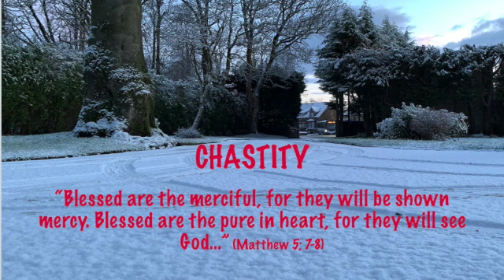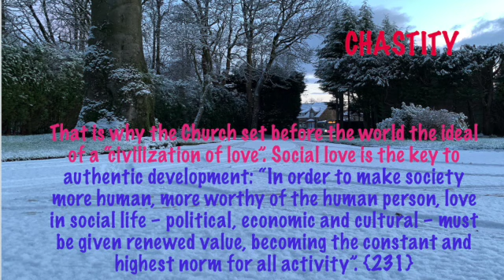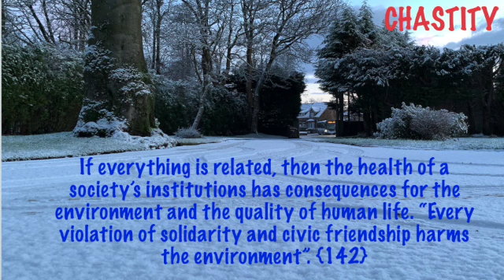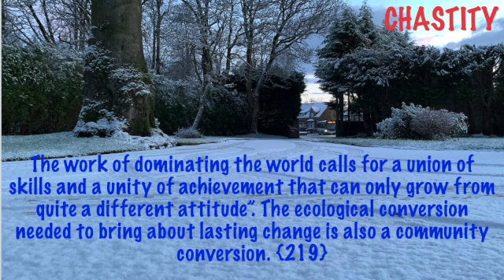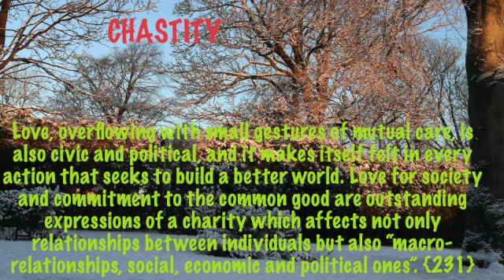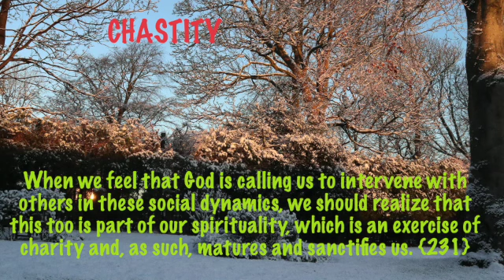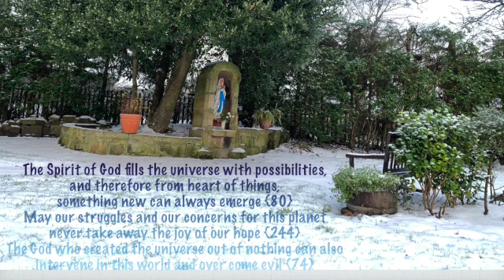Chastity SD 480p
Third and final part of the Evangelical councils in Laudato Si'.